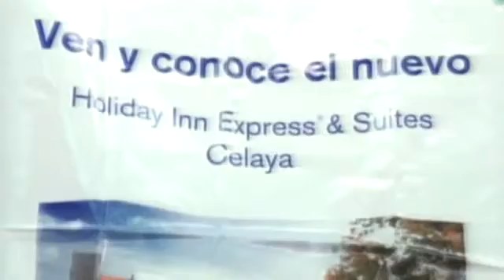Entrevista A Envento Festival Verano En La PLaya